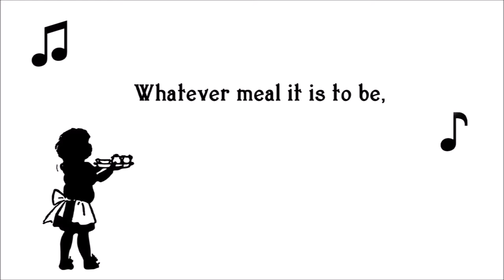Setting the Table Song from The Mary Frances Housekeeper 100th Anniversary Edition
Setting the Table Song by Jane Eayre Fryer (1914)

This is one of seven housekeeping songs from "The Mary Frances Housekeeper 100th Anniversary Edition" published by Classic Bookwrights. Available at Amazon.com.

Piano recorded for Classic Bookwrights by Michael Powell.

"Sing while you work, and you will be twice as happy and the time seem shorter."